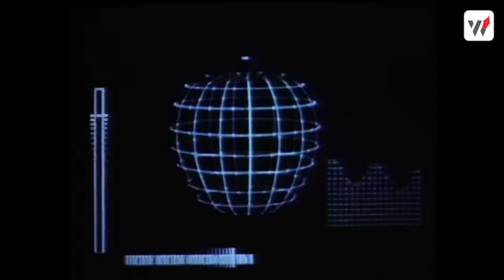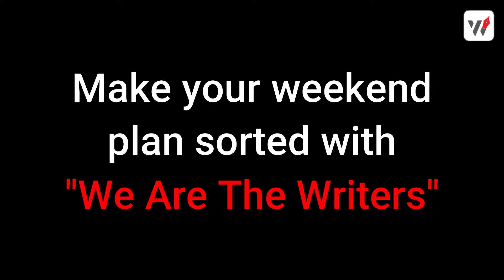Best Disney Movies .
Disney movies have been a part of our childhood and still continue to fill our lives with meaningful movies. Disney usually is known as one of the major animated movie producers. It might be even difficult to pick out a few of the best movies to watch when there is a sea of brilliant movies by Disney. To make it easier for you, we have compiled a list of the best Disney movies that cover the old, the new, and Disney movies 2020. Here are the names of a few of the Disney movies you can enjoy:
MULAN (1998)
HONEY, I SHRINK THE KIDS (1989)
101 DALMATIONS (1961)
ZOOTOPIA (2016)
WALL E (2008)
CAR E (2006)
TANGLED (2010)